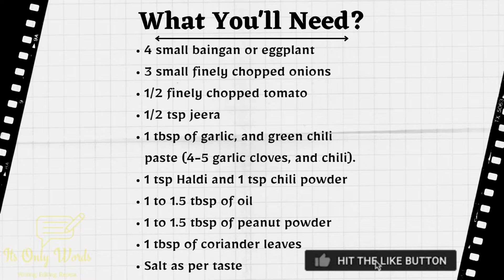How to make Baingan Bharta | बैगन का भरता | वांग्याचे भरीत | Vangyache Bharit | Its Only Words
As a child, I visited a restaurant, which had Baingan bharta on the menu. Out of curiosity, I asked mom and she informed me that it is an eggplant sabji. Eggplant / Baingan / Vanga was a big no-no for me then. So, my mom without informing us made this dish at home. Till we tasted, she did not reveal the ingredients (she would do very often). But one bite and it was heavenly. Since then, I started eating eggplant. Interestingly, my in-laws are equally crazy about it. So, we have this sabji on the menu very often. The recipe is super easy and if you try, do let me know how it turned out.

Ingredients

• 4 small baingan or eggplant
• 3 small finely chopped onions
• 1/2 finely chopped tomato
• 1/2 tsp jeera
• 1 tbsp of garlic, and green chili paste (4-5 garlic cloves, and chili)
• 1 tsp Haldi and 1 tsp red chili powder
• 1 to 1.5 tbsp of oil
• 1 to 1.5 tbsp of roasted peanut powder
• 1 tbsp of coriander leaves

Method

• Wash the brinjals or eggplants thoroughly and wipe them with a clean cloth. • Slit the eggplant from the middle and coat them with oil.
• Roast them on direct flame.
• Keep on turning after every 2-3 minutes. Roast them till they are completely cooked.
• Once cooked and cool, start peeling their skin.
• After peeling, grind them into a smooth paste in the mixer. You may also use mortar and pestle.
• Now heat up the oil in a kadhai and add jeera to it.
• Once the jeera starts spluttering, add finely chopped onions.
• Sauté them till translucent.
• Once the onions turn brown, add garlic and green chili paste.
• Mix it well and add tomatoes to it.
• Keep stirring till the tomatoes turn soft. You may add a splash of water to cook them fast.
• Now add haldi, red chili powder, and mix it well. Add the paste of eggplant to the mixture, followed by salt as per taste.
• Top it up with roasted peanut powder and give a nice stir.
• Cover the kadhai and allow it to cook for about 4-5 minutes.
• Add coriander leaves and your bharit is ready to serve.
• Serve it with jowar bhakri but it will also taste awesome with rotis.